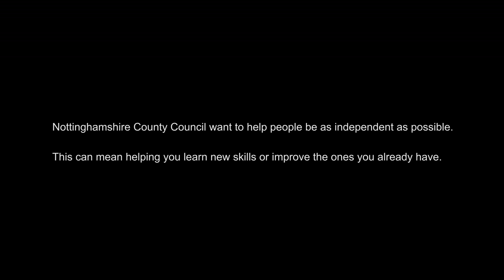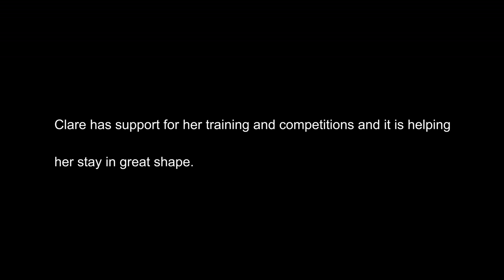Nottinghamshire County Council Developing Abilities Film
Nottinghamshire County Council required a series of videos to be produced to provide information to young people aged 13-25 with disabilities who are preparing for adulthood.

Mediabox Productions are a creative digital video marketing agency based in Nottingham.  We offer a wide range of services including video marketing to showcase your business and build your brand.  Video Production, Animation, Web Design and Graphic Design.

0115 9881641